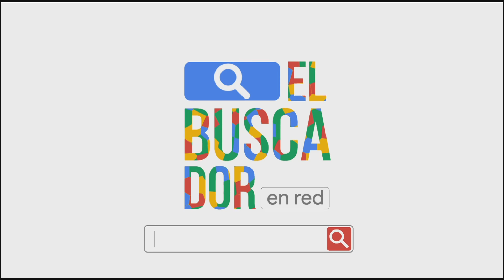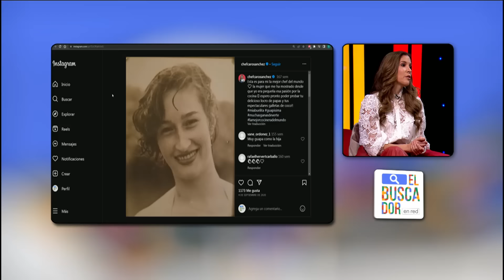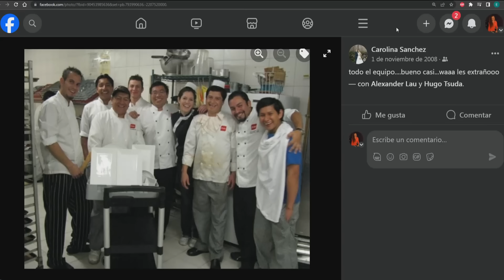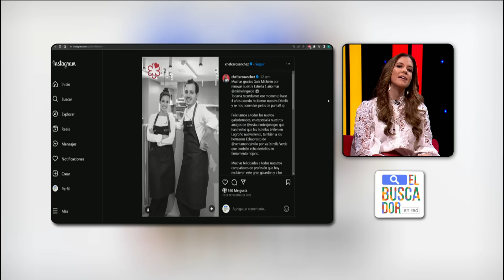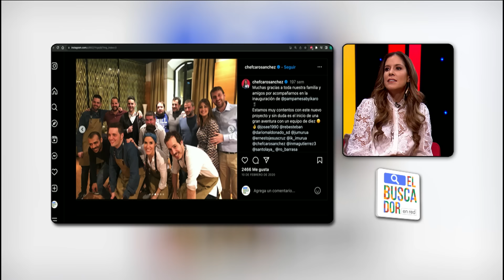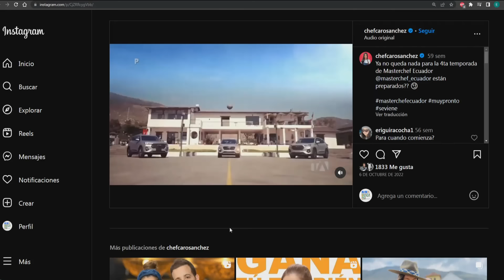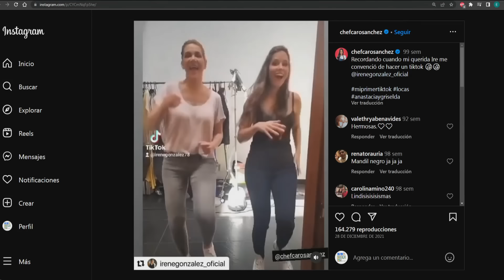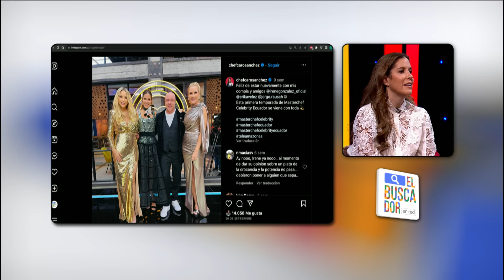El Buscador en Red: Carolina Sánchez con Andrés Guschmer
ElBuscadorEnRed: Carolina Sánchez @chefcarosanchez con Andrés Guschmer @aguschmer